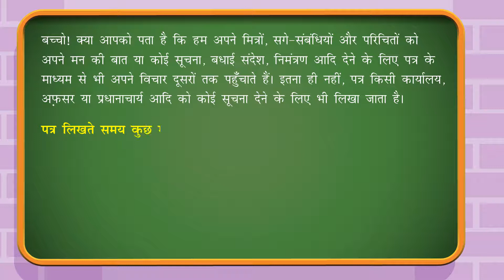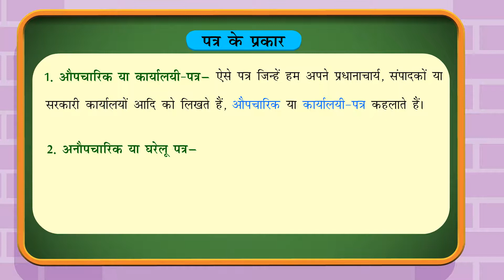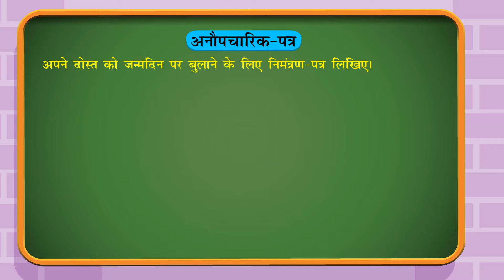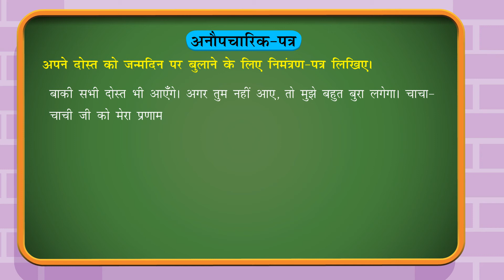Class 3 Hindi Gram 19